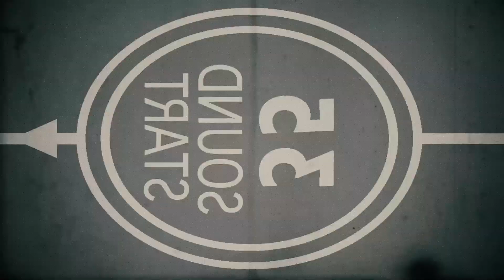We've Got History // City Wide Worship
Five year anniversary celebration video for City Wide Worship, a worship focused ministry based in Tulsa, OK.